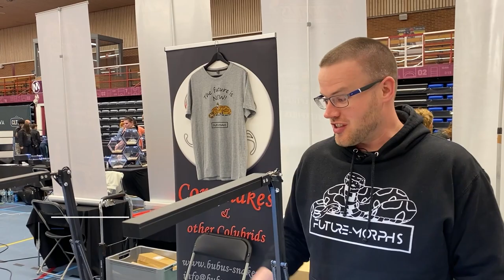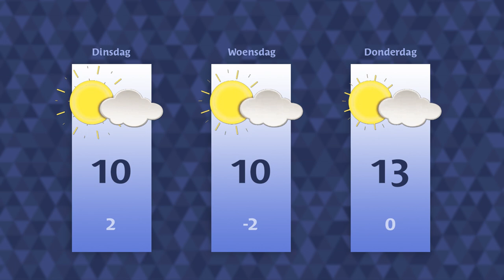Maandag 24 april 2023 || RN7 REGIONIEUWS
Wedstrijd NEC gestaakt door voorwerp vanaf de tribune,
Vierdaagseorkest alweer druk in repetitie
en Op Zuid in Zetten krijgt er nog eens 80 woningen bij.